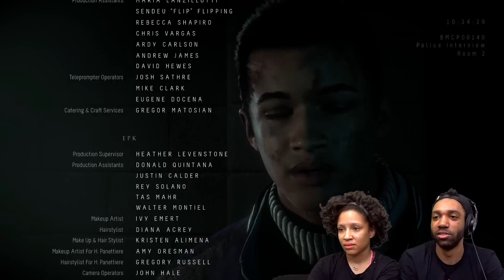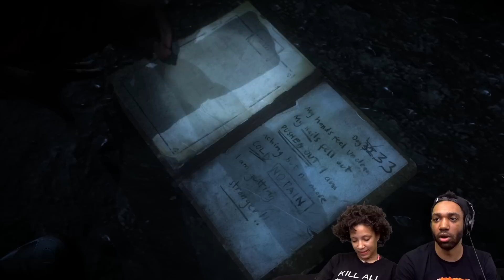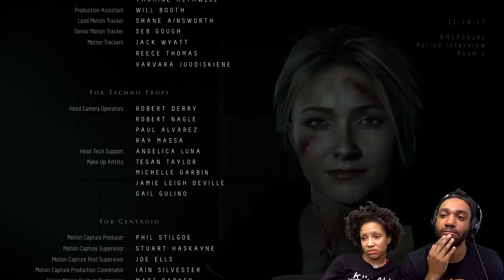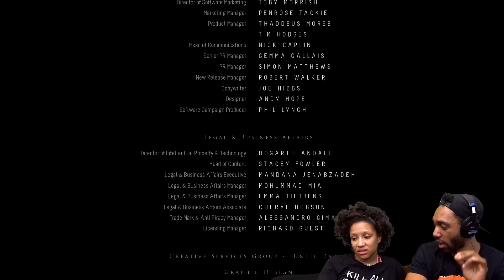"FINALLY ITS TIME FOR THE FINALE! AKA THE BIGGEST "L" OF OUR LIVES" - [UNTIL DAWN #13]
► Snap Chat - @JDWitherspoon
Questions & Answers:

A. XboxOne,PS4,WiiU,Xbox360,PC,Nintendo3DS,PS3